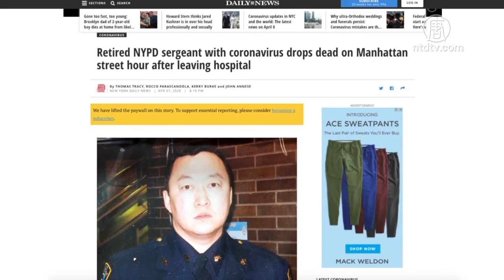纽约华裔退休警察刚确诊 离医院一小时死亡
纽约警局一名退休华裔警察，在医院刚刚被确诊感染中共病毒，就在离开医院的一小时后当街死亡。